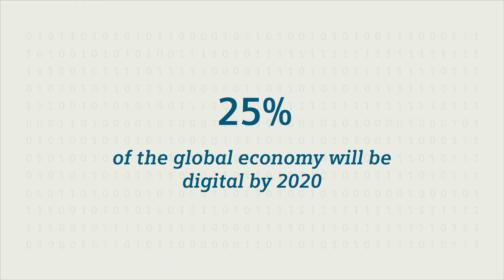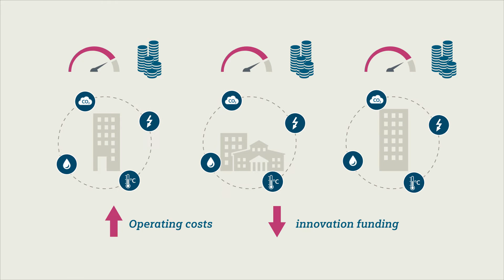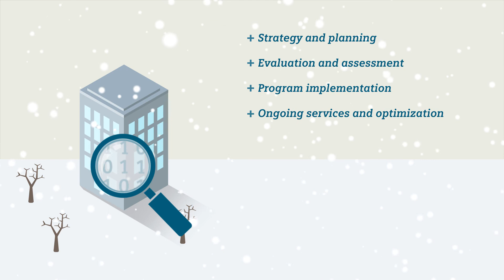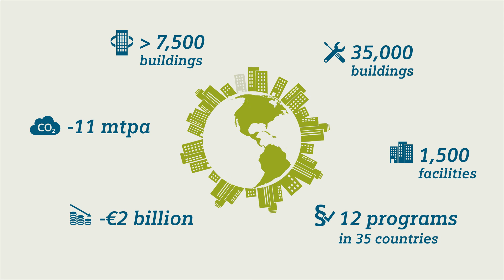Transform your buildings into high-performing assets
Buildings consume 41 percent of the world’s energy. Poorly performing buildings run high costs and have been linked to ill health, lower productivity and competitiveness. Siemens supports business imperatives by reducing energy consumption, optimizing energy supply and managing on-site energy production.